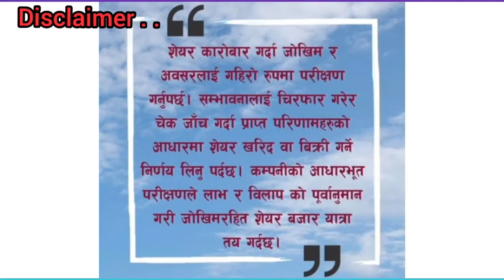नेपाल लाइफ इन्स्योरेन्स ले गर्यो लाभांश घोषणा | NLIC dividend | Nepal life insurance bonus share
नेपाल लाइफ इन्स्योरेन्स ले गर्यो लाभांश घोषणा | NLIC dividend | Nepal life insurance bonus share | cash dividend | bonus share tax | Upcoming Ipo In Nepal
lastestipoinnepal @Hira Khanal Way TO Success